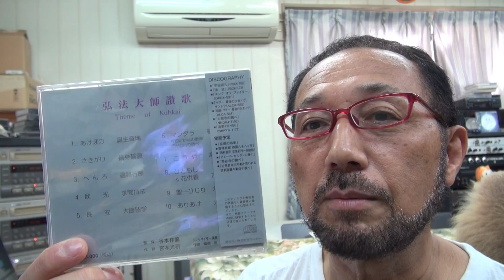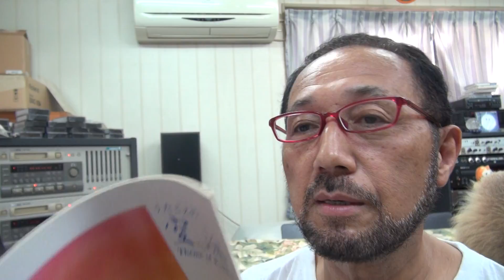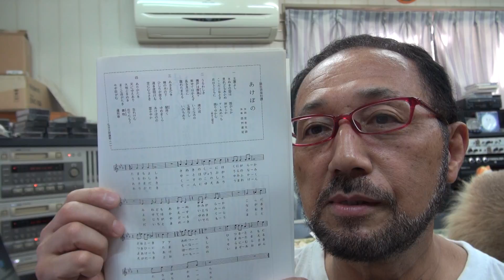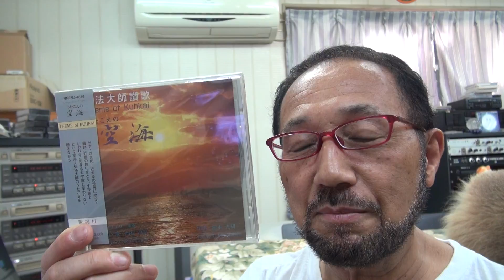２０１６年９月１９日西村直記 ウイナースタジオからBGM「弘法大師讃歌～あけぼの」作曲＆歌：西村直記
数波９月は、『最後の詞を和とすることで完成する』。今日のことばは「大きく潤う」初めての試み、１年間の暦の音楽を作曲。今年制作したＣＤアルバム「数波432Hz未来～調和シ­ンフォニー」発売中。愛媛県松山市生れ。東京藝術大学卒。もと愛媛大学講師。作曲家、­演奏者。世界でたった一人の音楽巡礼者。『自然の声を旋律に載せて伝える魂の奏者』。90年12月日本人として初めてバチカンでロ­ーマ法王の前で謁見演奏、97年5月カーネギーホールデビュー。０１年５月NY国連本­部で平和コンサート。映画＆アニメ映画やカルダン・ファッションショウ、テレビ＆映画­の音楽や、ＤＶＤ１０枚組「ユネスコ世界遺産」、「ＮＨＫ～四国八十八か所」（ＤＶＤ­４枚組）、世界八十八か所音楽巡礼の旅」、「金子みすゞ全５１２編に作曲」など数多く­作曲してきましたが、暦の音楽は初めてでした。いちど全曲を通して聴いて頂ければ幸い­です。　名刹からの作曲演奏の依頼も数多く、何かにつき動かされながら、音楽の力を信じひたす­ら人の心に訴え続けている。巨匠若松孝二映画監督が最初で最後のドキュメンタリー番組で西村直記の演出を手掛けた­。